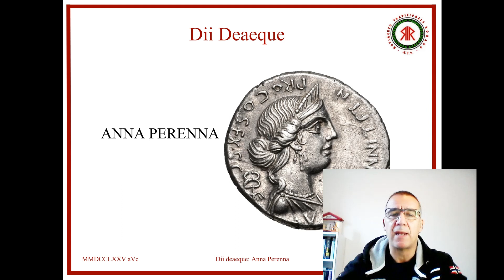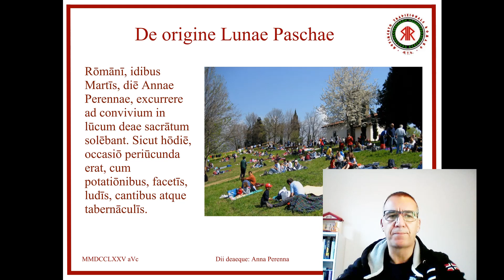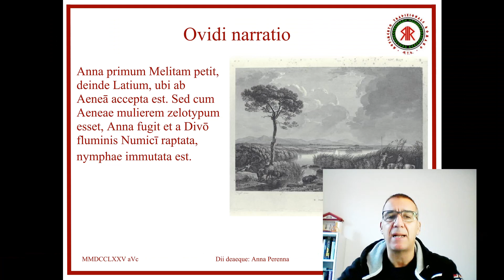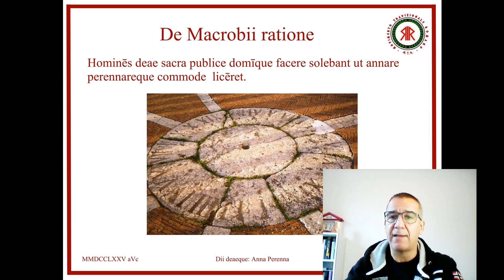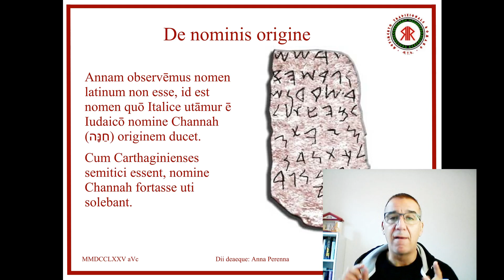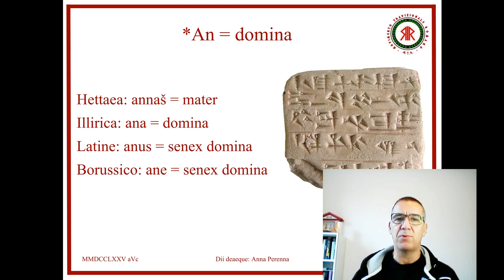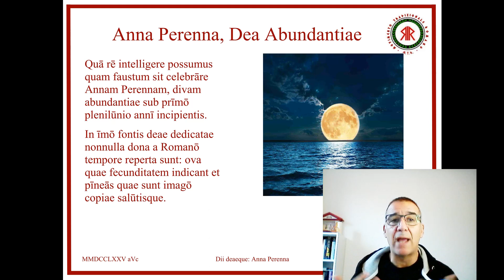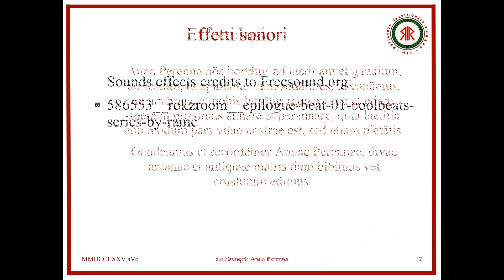VIII - ANNA PERENNA [in lingua latina, CUM SUBTITULIS LATINIS]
Anna Perenna est Domina Abundantiae, Domina munerum, cibī, segetis, et fertilitātis. Haud casū et fortuitō in linguā sanscritā deam Annam Pūrṇam invenimus, deam cibī, cuius nomen montī altissimō commodātum est.